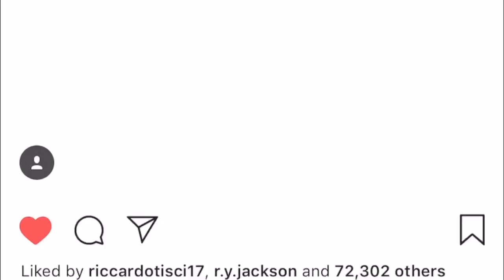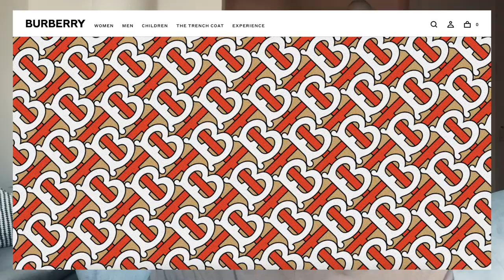NEW BURBERRY LOGO 2018: HONEST THOUGHTS | Georgeous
On August 2nd 2018, Riccardo Tisci, newly appointed Creative Director of Burberry, unveiled his new visual identity for the British luxury fashion brand. Working alongside Peter Saville, a fresh, bold and contemporary new typeface logo has been created carrying this fashion house into the future. My thoughts are most definitely mixed!
O N L I N E
M U S I C
AObeats & Robokid - Sunny